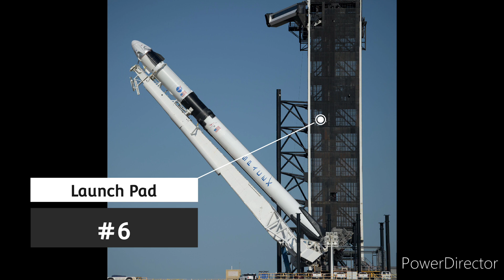What Space Flight Simulator Needs Pt.1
If this video reach 10 likes, make Pt.2